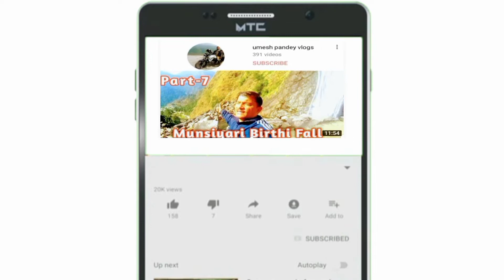motorcycle riding gear& Essential Eccessories l must buy for bike riding l helmet jacket gloves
Ridingwithpeace
mumbiker nikhil
riding gear
riding accessories,
riding jacket
rider store in delhi
best place to buy riding gear in delhi
 chopra automobiles karol bagh
 chopra automobiles
chopra automobiles delhi
 born creator
 best riding gear motorcycle

best riding gear for beginners
 cheap riding gear
 cheap riding gear india
riding shoes
 riding gloves
best place to buy helmets
 saddle bags motorcycle
 cheap saddle bags, karol bagh bike market
delhi